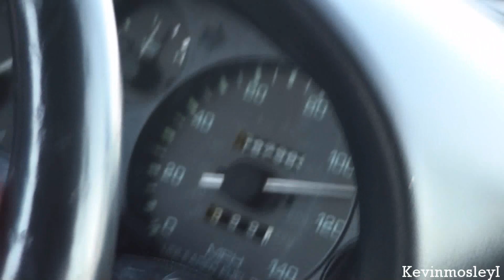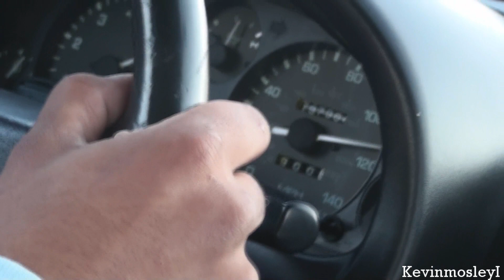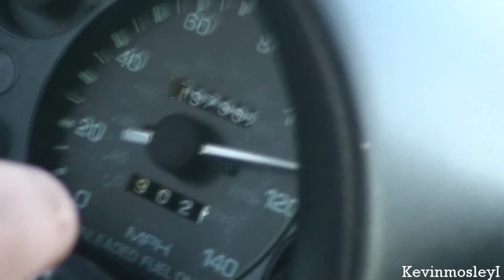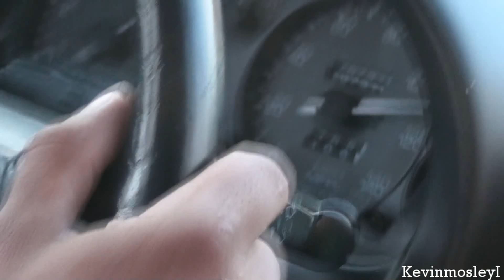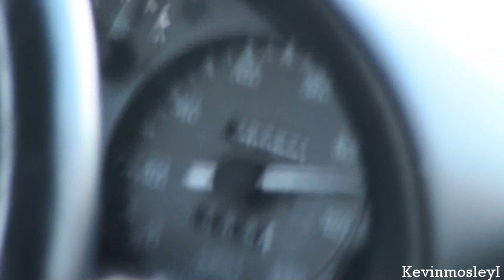Dawn Run III (2/3)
Much more footage from Dawn Run III... as the video starts, you will see us getting on the highway and catching up to the rest of the group, whom we finally catch up to at 7:27... Lots of awesome high speed action in this video!

Photos from Dawn Run, Caffeine and Octane, and No Love 4 Atlanta are now on my website!